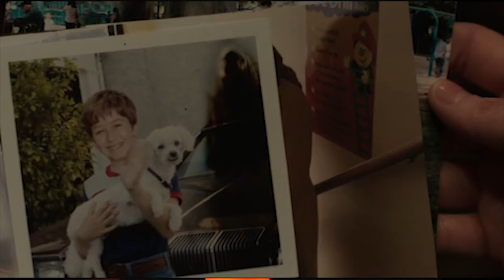Insidious Chapter 2 Movie Review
Insidious Chapter 2 is Day 13 of the Descent Trick or Treat Horrorfest. Get some extra details of the movie with our written review